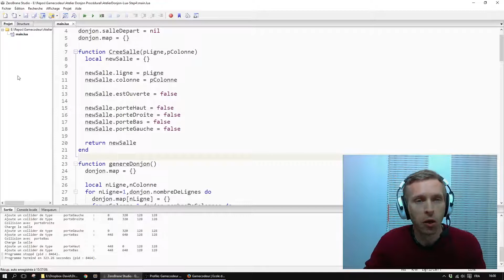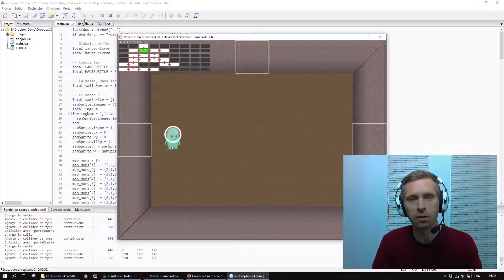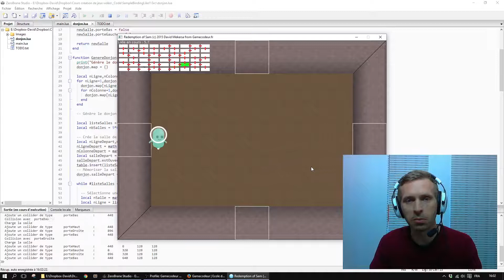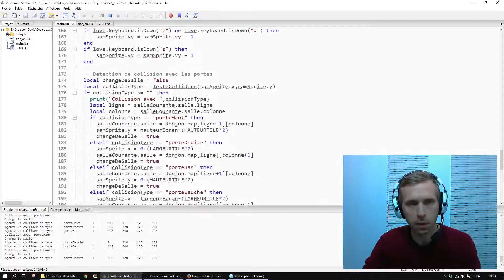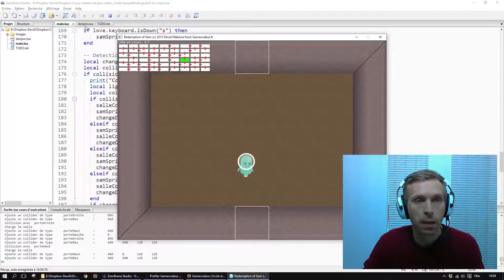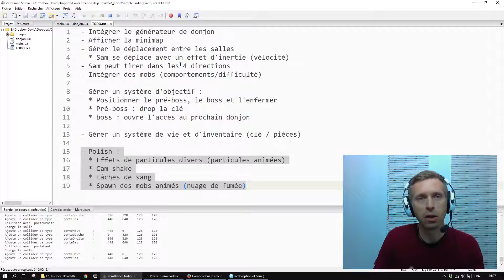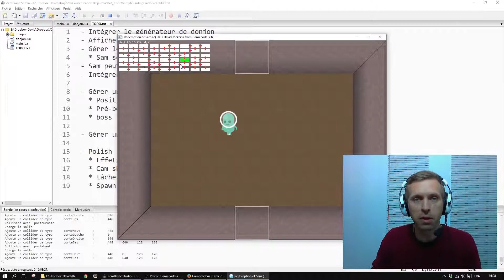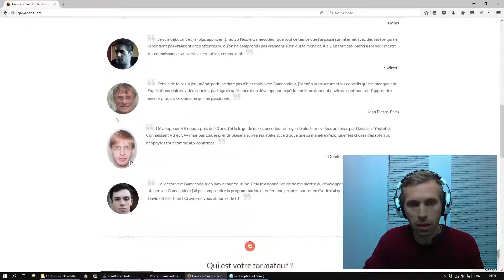Programme de la semaine : IT'S ALIVE ! VLOG GAMECODEUR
Le programme de ma semaine ! Visite de donjons et autres joies.

Mais aussi...